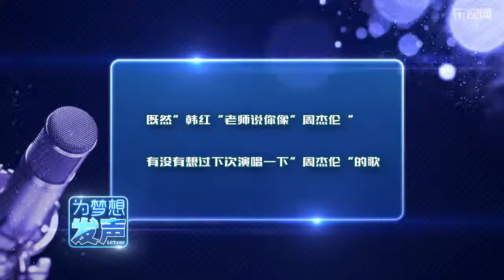0020《为梦想发声》邓迪：音乐拯救了自己的生命 中国梦之声赛后独家专访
《中国梦之声》（Chinese Idol）是由东方卫视联合《美国偶像（American Idol）制作团队携手共同打造的一档大型歌唱类比赛节目。第二季《中国梦之声》采用全民搜星模式,该节目于2014年9月21日隆重登入上海东方卫视晚黄金时间段播出。